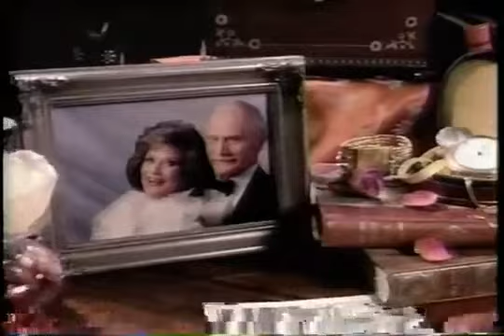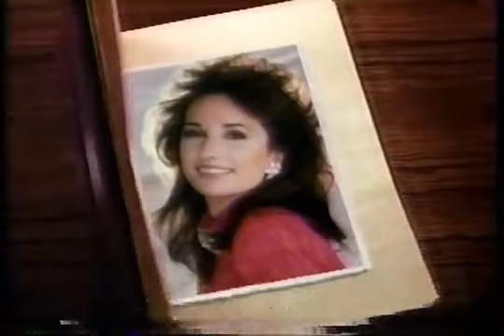All My Children 04/13/1993